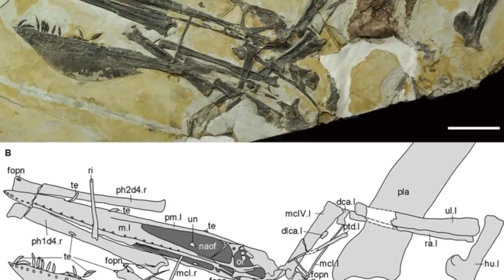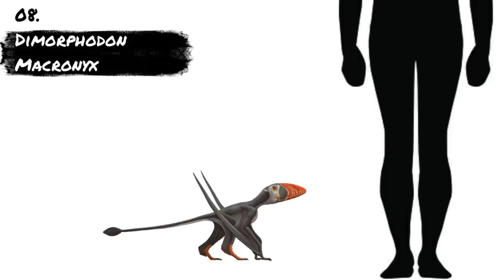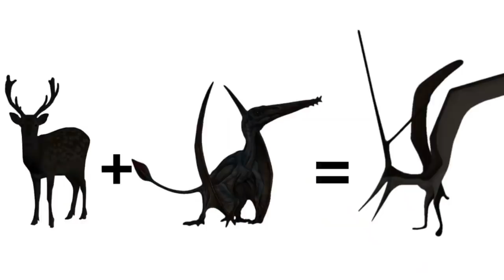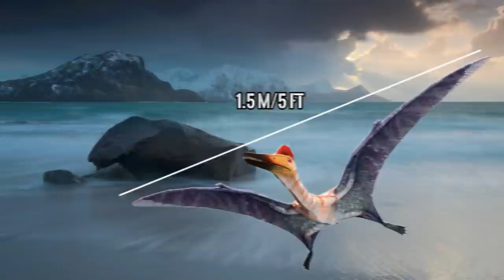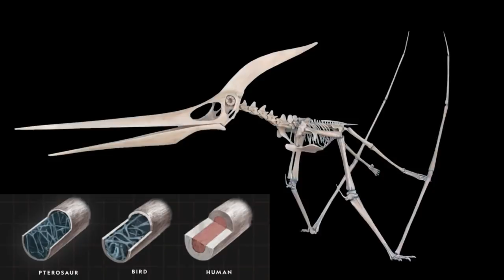Ki Niang Bashiah ba Her ha Suin Bneng ll Extinct Flying Reptiles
We always associate flight with birds. That’s the usual case for most of us, unless you’re one
who thinks out of the box. Of course insects and some simply exceptional animals can fly too but
it’s usually the birds that catch our attention when anything is hovering in the sky. Well,let me
tell you, there were reptiles that could fly. Although they are extinct now, they have caught our
attention.
One particularly interesting group are the pterosaurs. Pterosaurs were not true dinosaurs but
rather placed in their own class of flying reptiles.